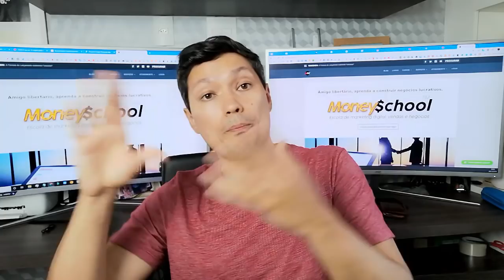O que as 12 regras para a vida do Jordan Peterson tem a ver com libertarianismo?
Esse é um vídeo em parceria do canal ANCAP.SU com o canal Roberto Pantoja Investidor Anarquista.

O estado vai acabar. Em algum momento do futuro, a descentralização da informação e o uso de moedas não estatais garante que não vão restar formas do estado manter sua coação sobre a sociedade. Como exatamente acontecerá isso é uma incógnita. Mas a tendência é clara. Vamos imaginar, hipoteticamente, que o estado acabou. Amanhã você acorda e nada que é estatal funciona. Empresas privadas continuam normalmente, mas o estado sumiu. Como sobreviver.

Vídeo exclusivo sobre como a arrogância pode destruir o seu negócio (telegram)

🚨 APOIADORES

🚨 ATENÇÃO

As publicações deste canal têm caráter exclusivamente educativo. O conteúdo aqui existente não se trata de recomendação, indicação e/ou aconselhamento de investimento, sendo de única e exclusiva responsabilidade do espectador a tomada de decisão e os consequentes riscos.